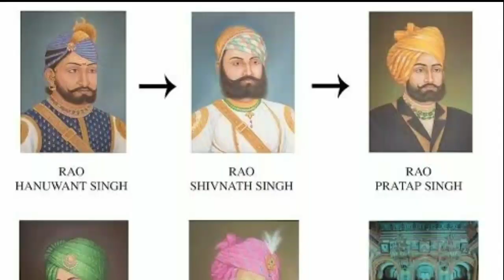Shahpura Fort Raja Digraj Singh Shahpura Hotel Shekhawat Rajput Jagir Shahpura District History